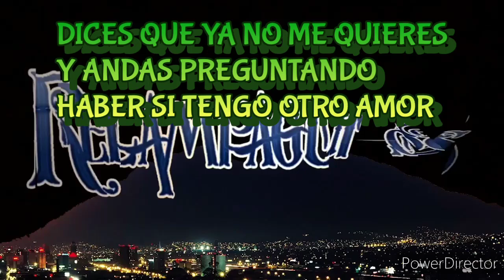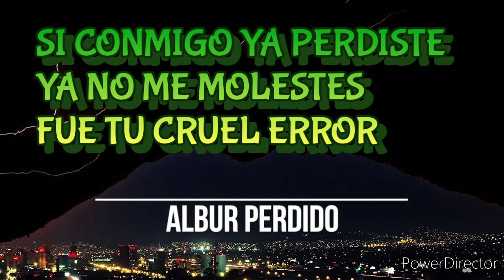ALBUR PERDIDO LOS RELAMPAGUITOS (LETRA)